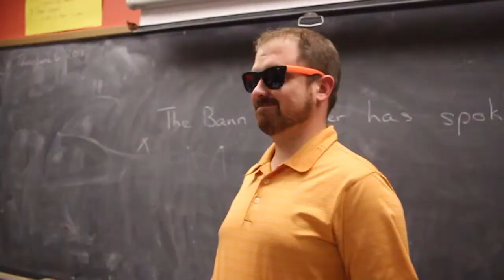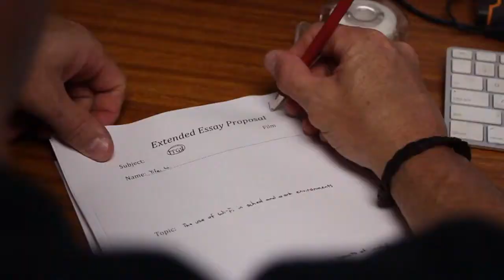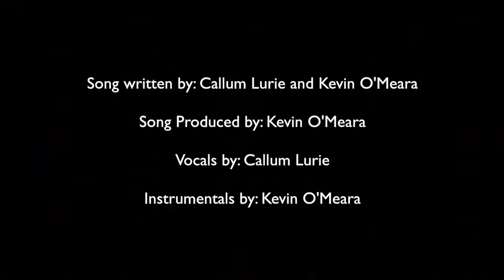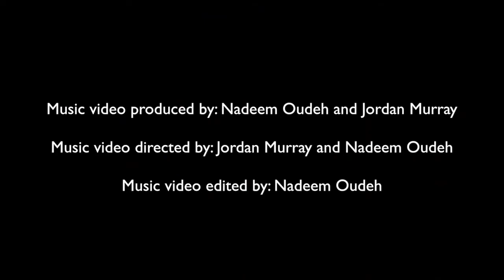Hey Colonel By